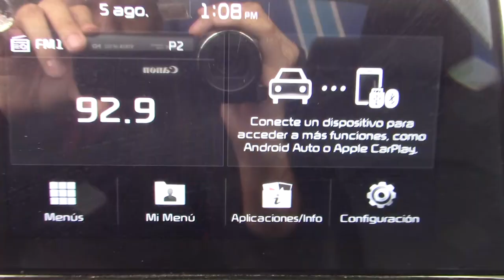Kia / Forte / 2019-ke004221